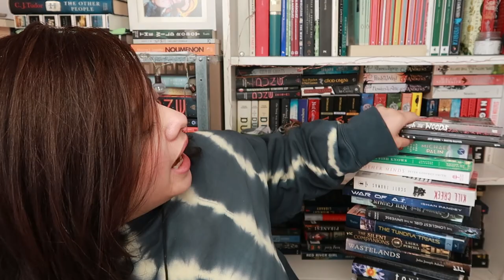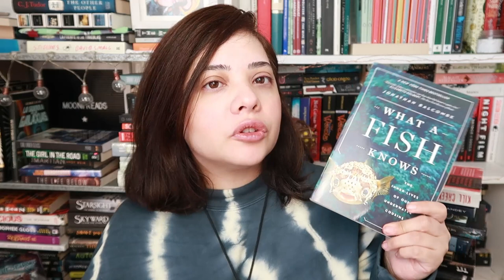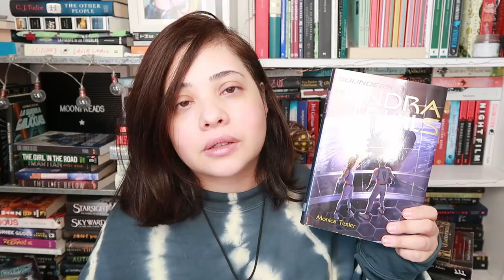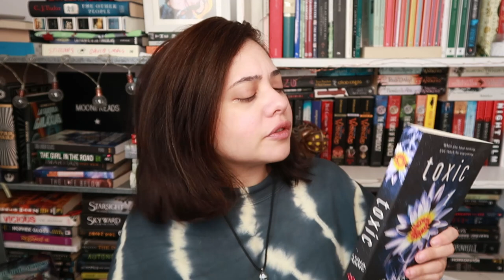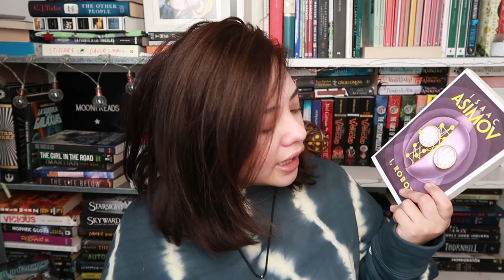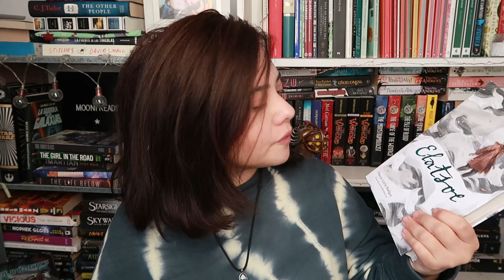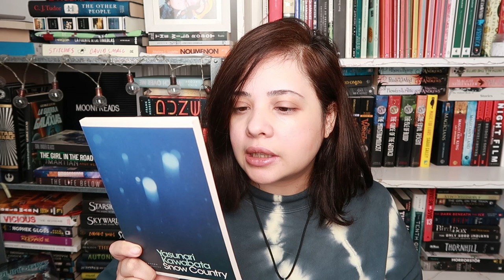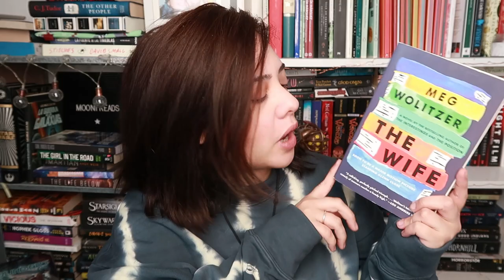30 Books to read in 2022 || MooniReads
I said I wasn't going to make a 'books to read in 2022' list but here he we are, the thing is these are not NEW books but books I already own so that I can get my TBR down.

Books I meantioned:
I also exist in these places (please come keep me company):